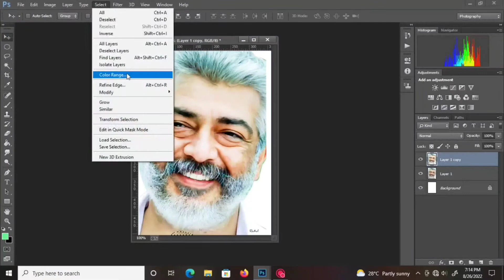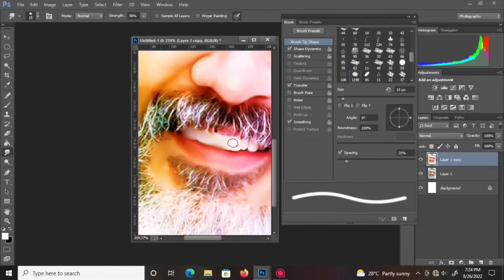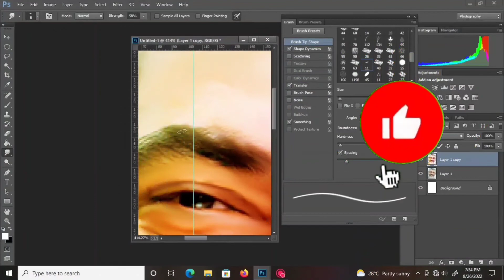thala photo oil painting 🎨🖌️🖌️🎨❤️thalaajith